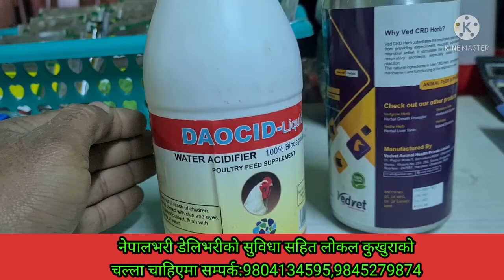CRD रोग समस्या र समाधान /poultry diseases /Santosh Adhikari /kathmandu poultry suppilers